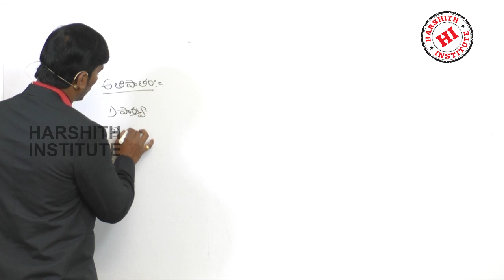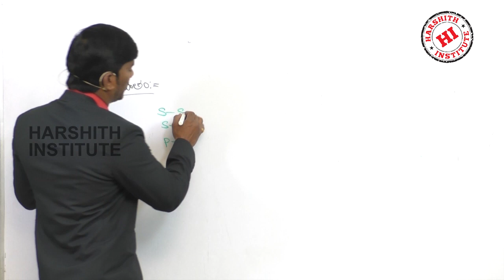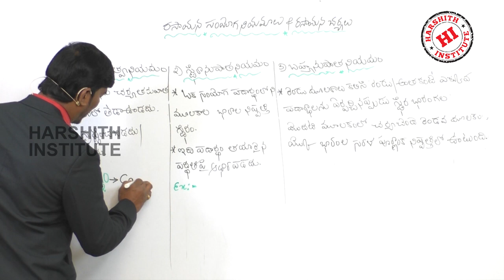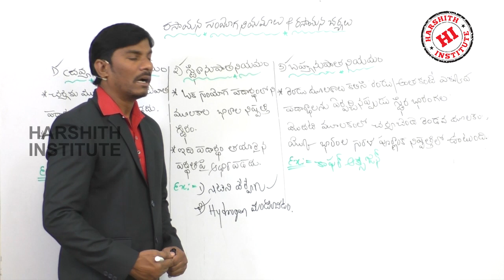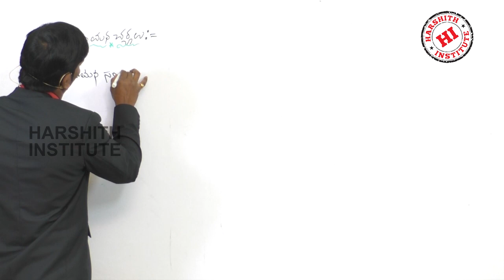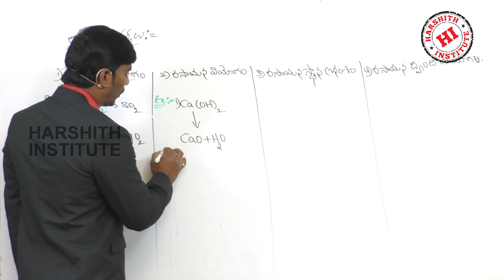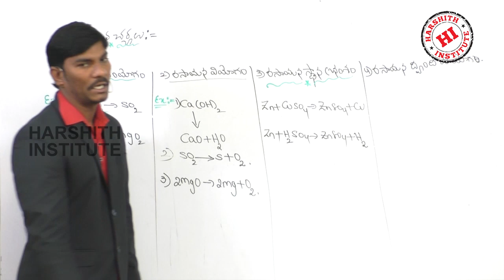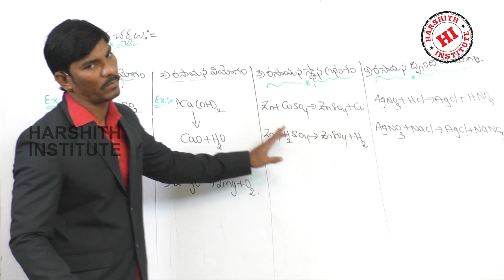2 rasayanabandam Part 02